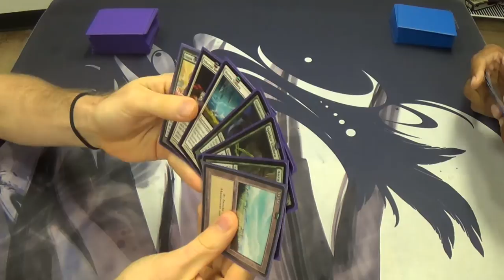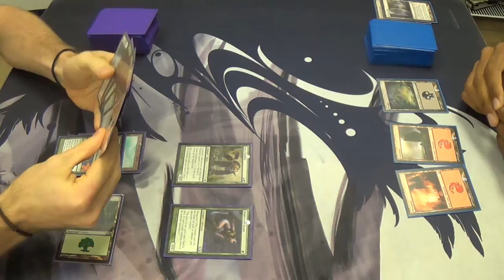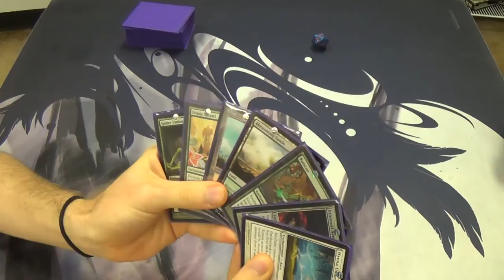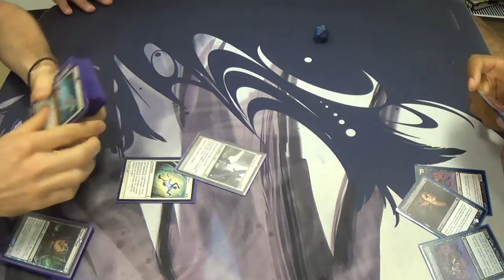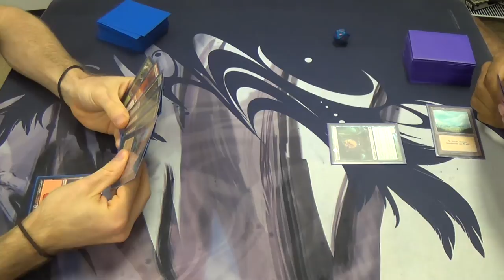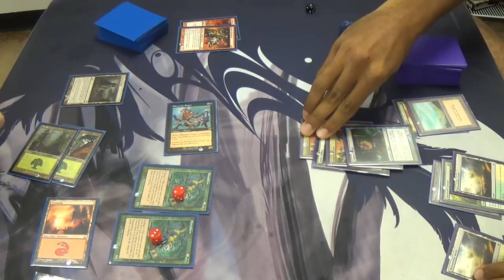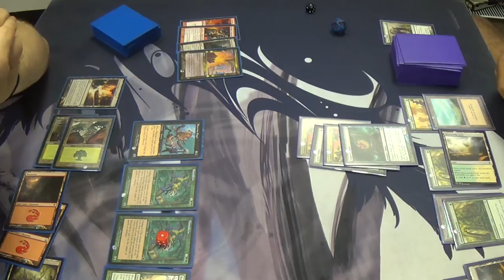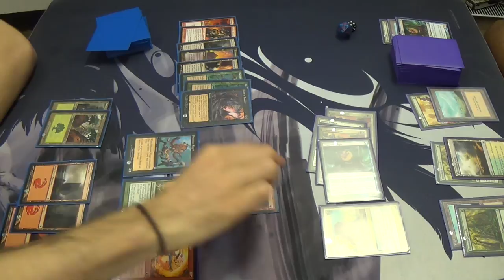Pauper Magic — Selesnya Bogles vs. Big Jund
One of the reasons to run my deck is that so many of the opponent's cards are simply blanked before the match even starts, as with my opponent. As a result, insert fast match here.

To make up for this, you get a bonus round, where we beat up a car *scratch that* switch decks and try to do it to it.

As for my decklist, here you have it:
Creatures
4 Slippery Bogles
4 Gladecover Scout
4 Qasali Pridemage
4 Ara Gnarlid
Enchantments
4 Rancor
4 Spider Umbra
4 Ethereal Armor
4 Hyena Umbra
4 Armadillo Cloak
2 Ancestral Mask
4 Abundant Growth
4 Utopia Sprawl
Lands
10 Forest (9 Walds and a slightly misaligned regular)
4 Blossoming Sands
Sideboard
1 Call to Serve
4 Circle of Protection: Red
4 Journey to Nowhere
2 Naturalize (which really should be additional Seal of Primordiums)
2 Pentarch Ward
1 Ray of Revelation
1 Seal of Primordium